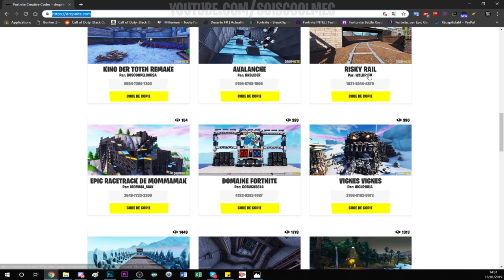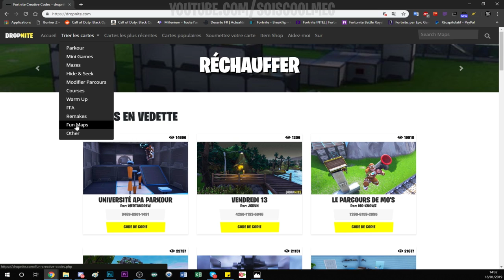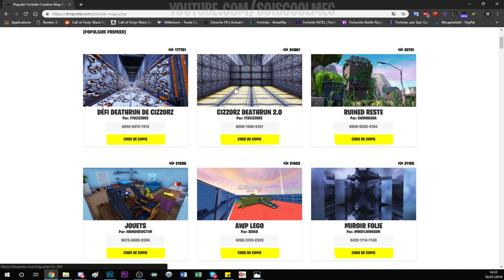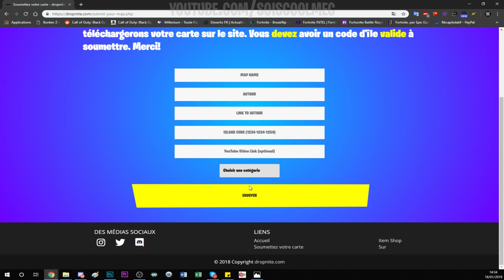COMMENT ENTRER UN CODE PARCOURS FORTNITE, PUBLIER SON ÎLE FORTNITE, TROUVER DES CODE PARCOURS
▬▬▬▬▬▬▬ • BIENVENUE 😍 • ▬▬▬▬▬▬▬
⚠️IMPORTANT!!!

👉Lien du site ici! ^^

"SOISCOOLMEC"
"STRIKESOISCOOL"

👥Facebook "soiscool mec"
👻Snapchat "soiscoolmec"